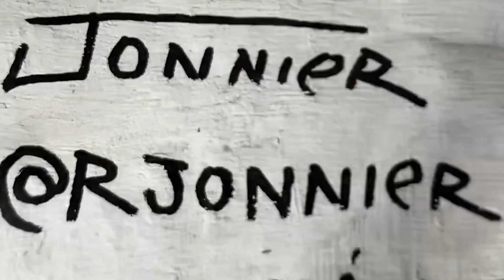Cores do Cerrado | Programa 10 | Rafael Jonnier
Cores do Cerrado um programa que traz um panorama das artes visuais de Mato Grosso. O 10º programa é com o artista visual Rafael Jonnier.